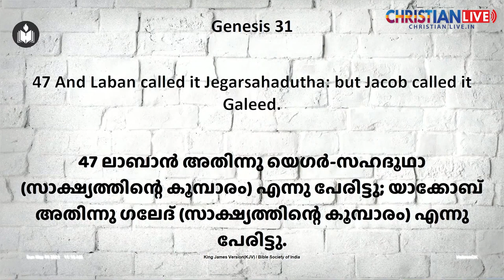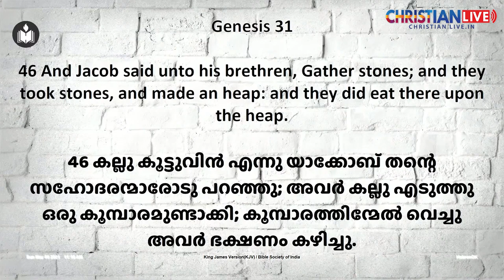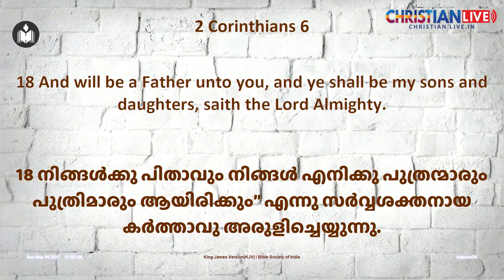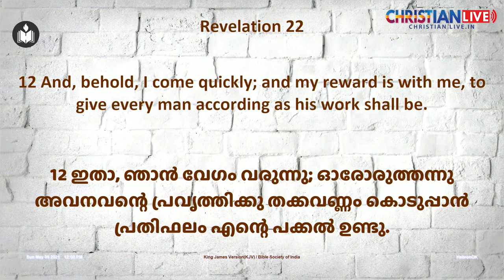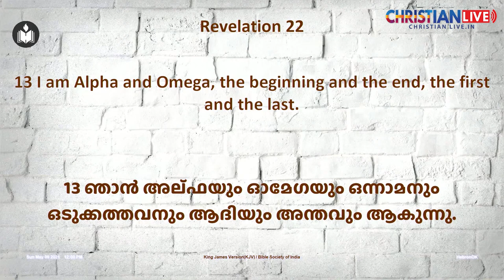Pastor Shibu Thomas - യാക്കോബും കല്‍തുണുകളും | Jacob And Stone Pillars - Part 2